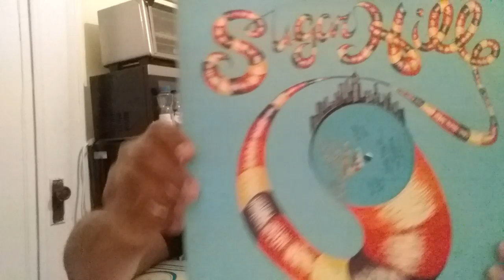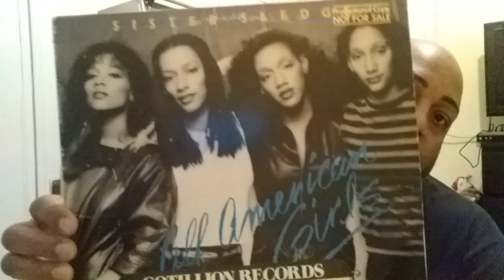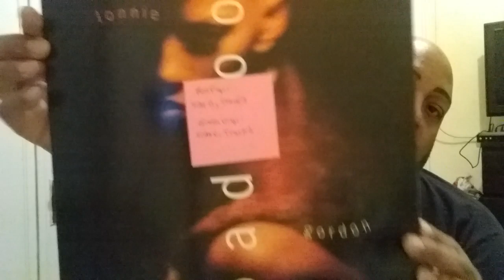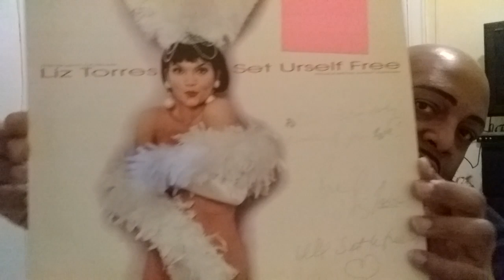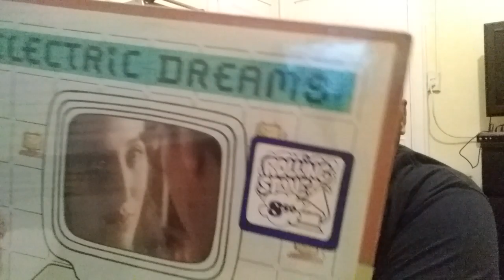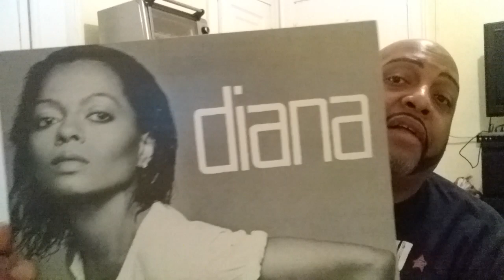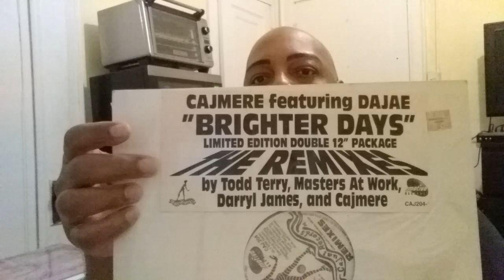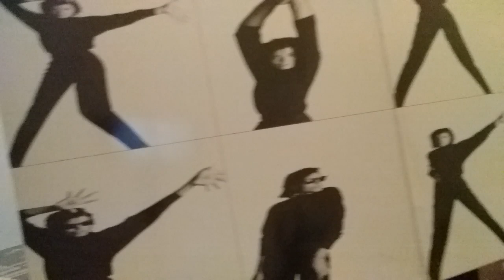GUM CHEWING AND OLD VINYL COLLECTION!